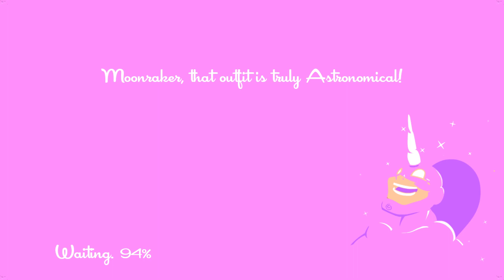TOTALT KAOS! Speedrunners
Spiller custom Speedrunners. Crazy fort! Best av 3 av 3 av 3... ^_^